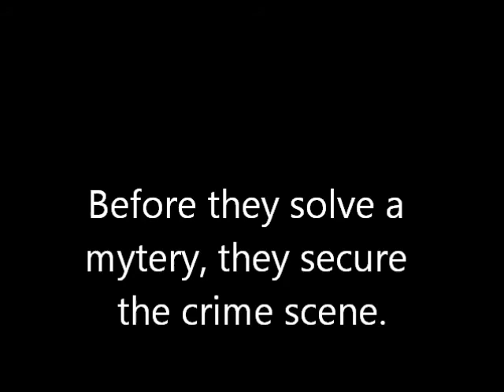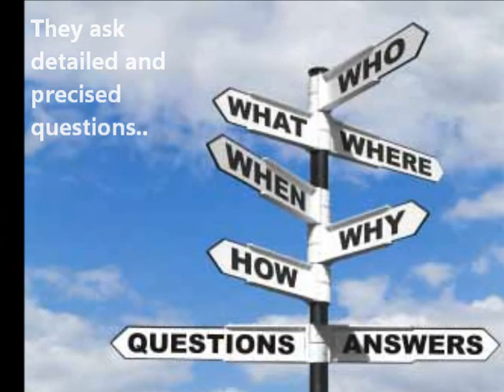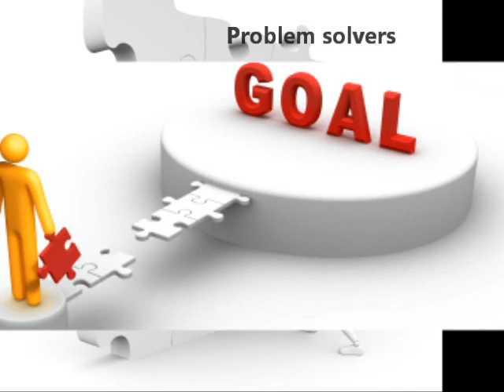Discombobulated - Sherlock Holmes Theme Song "Solving Mysteries"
Mysteries - How detectives solve mysteries
Images were taken from google images